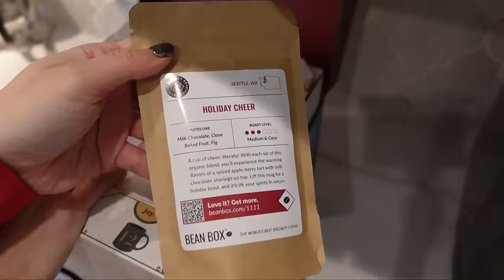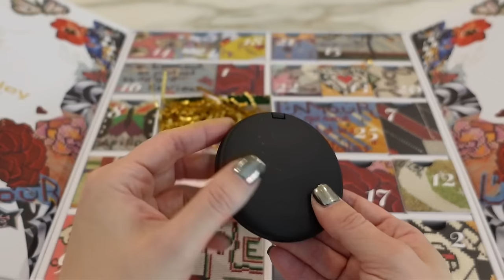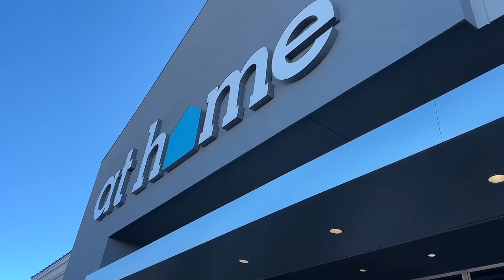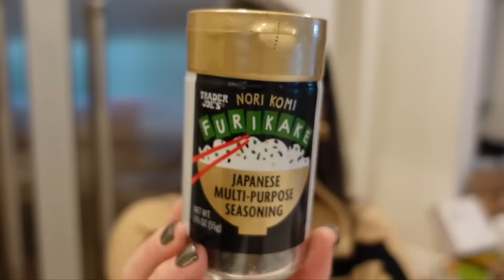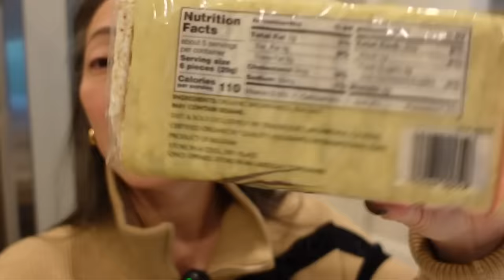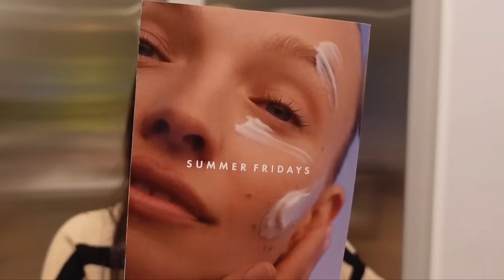Recent Hair Favorites and More Holiday Decor! mishmas2023 Day 5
Thank you so much for tuning into today’s vlog - Recent Hair Favorites and More Holiday Decor! mishmas2023 Day 5

Morning Cozy Time:
Christmas Bear Mug
Bodum French Press

Music by ninjoi. - Hark the Herald Angels Sing

Mailing address:
Michele Wang
10620 Southern Highlands Pkwy
Suite 110-20

Facts about me, for reference:
Age: 50
Skin Type: Dry/Sensitive - eczema prone, but occasionally combo
Skin Tone: Neutral (warmer in the t-zone; cooler on the cheeks)